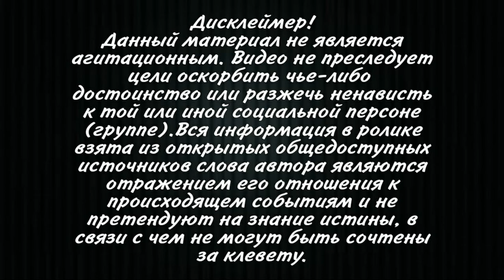Прямо из Германии! Тревожные новости - Кравчук не может говорить: прямо в палате. Пришел в себя!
Недавно стало известно, что первый президент Украины Леонид
Кравчук после операции, которую ему провели в конце июня, находится
на реабилитации в Германии.